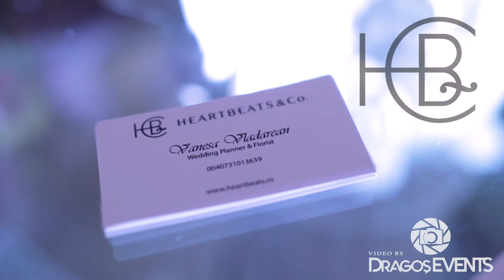Heartbeats&Co - Promo Video 2018 (Wedding Expo)